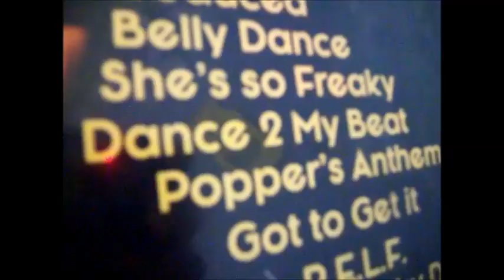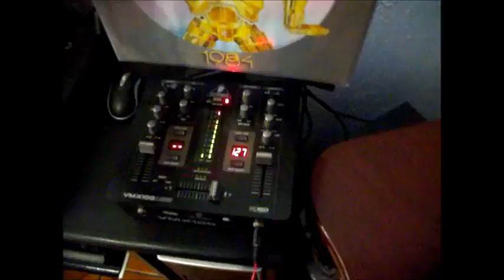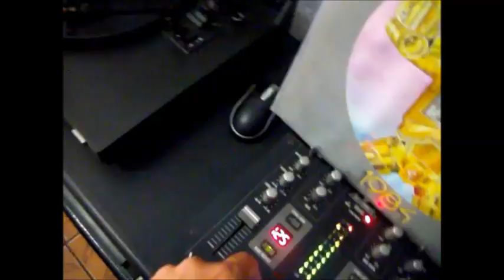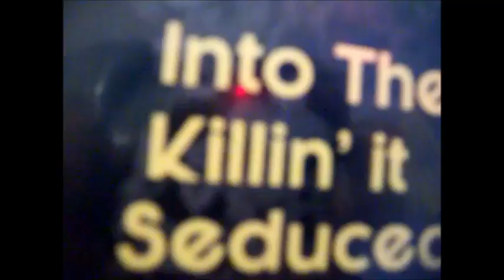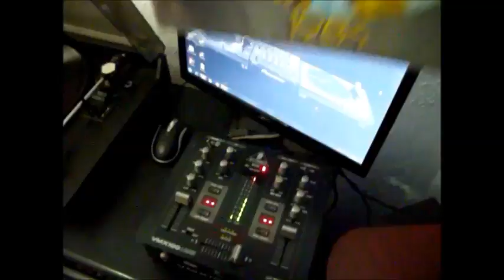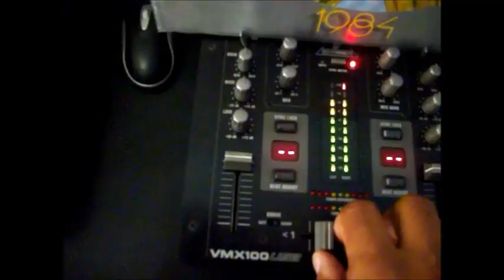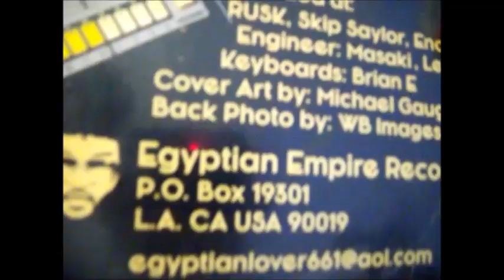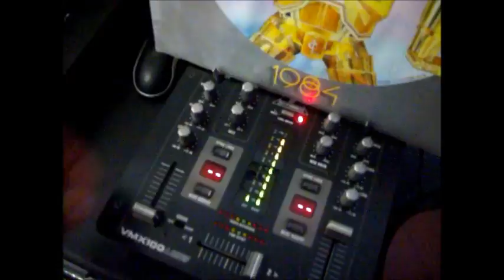Miami Bass The Egyptian Lover 1984 Vinyl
Egyptian Empire Records. 2015
Design – Michael Gaughan
Mastered By – SIMON
Photography – WB Images
Egyptian Empire Records